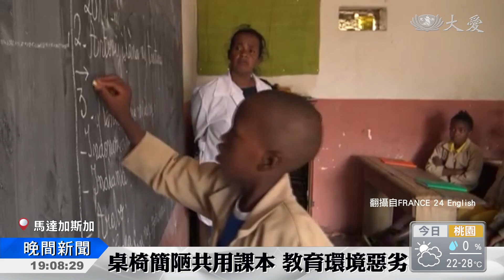全球最窮國之一 盼新總統扭轉衰敗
印度洋島國、馬達加斯加是全球最貧窮國家之一，當地2400萬人口中，就有超過9成每天賺不到2美元。經濟衰退造成全國超過90萬孩童、沒辦法受到完善教育。民不聊生、加上政權動盪不安，民眾殷殷期盼，下周大選結果出爐，可望改善國家現況。